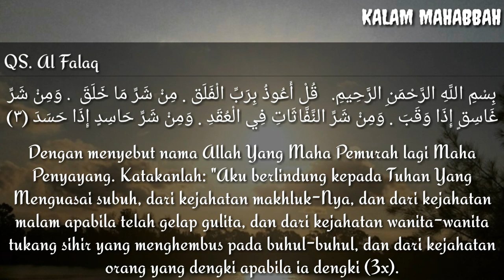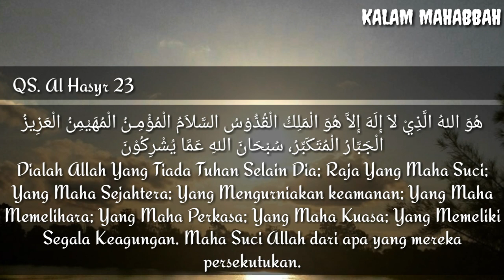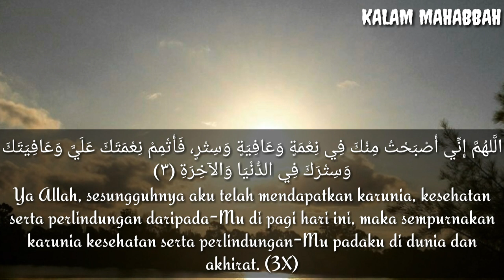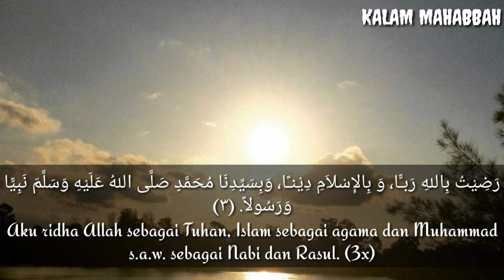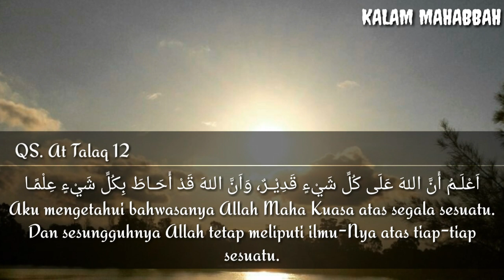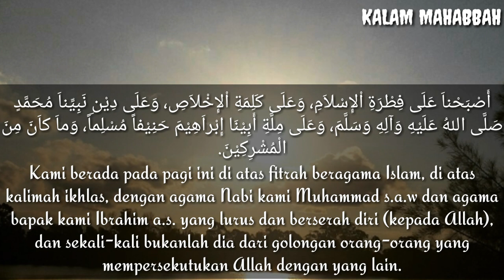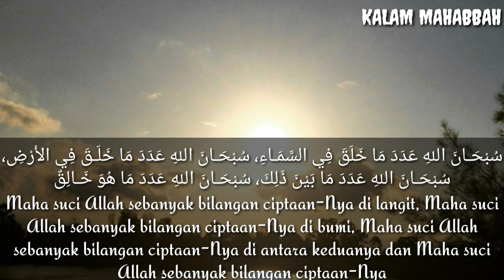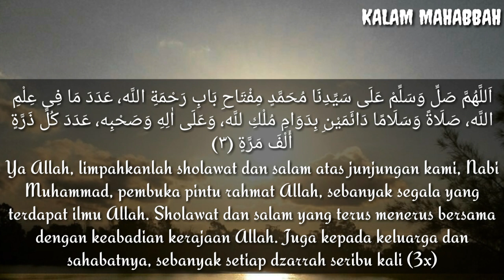Bacaan Wirdul Lathif dilengkapi Terjemah Versi Cepat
Kitab Khulasoh Madad Nabawiy adalah salah satu kitab karya Habibana Umar bin Hafidz yang berisikan kumpulan awrad harian berupa doa, sholawat, maulid, qosidah, dan lain sebagainya.

Bacaan Wirid Lathif, yang artinya wirid ringan atau tidak terlalu panjang, sehingga memudahkan kita di dalam membacanya. Wirdul Lathif ini disusun oleh Al-Imam Al-Habib Abdullah bin Alawi Al-Haddad. Yang mana biasa dibaca pada waktu pagi dan petang. Seperti wirid lain yang disusun oleh Imam Haddad, Beliau menguatkan wirid ini dengan ayat-ayat Al-Quran dan hadits.

Allahu a3lam.
Terjemahan: Kitab Khulasoh Madad Nabawiy.